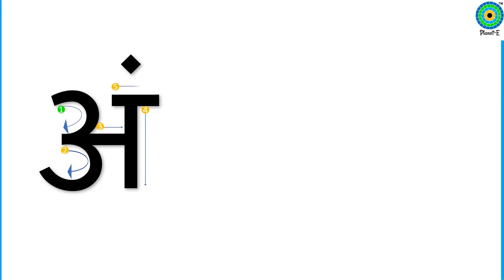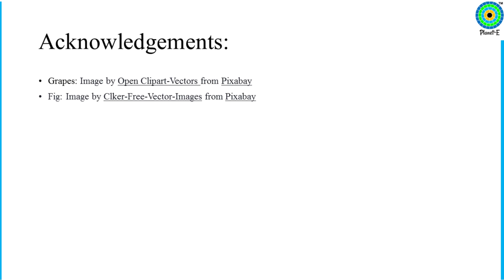Hindi - Swar हिंदी स्वर - अं (Learn How to Read and Write Hindi Letters) हिन्दी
Planet-E is happy to present to you the video tutorial "Hindi Swar - Learn How to Read and Write Hindi Letters) हिन्दी

• Brain development researches prove that learning a new language is one of the best activities for the brain at any age.
• Child development theories promote multilingualism.
• Indian National Education Policy 2020 emphasizes the importance of multilingualism and promotes learning of multiple languages other than mother tongue for better development of children
• Hindi in Devanagari script is the official language of the Union in India.
• Hindi is introduced to children as a second or third language in some states of India.
• Many of the preschools and schools begin with letter writing and gradually progress into words and sentences. Language / linguistic literacy is all about listening to understand, speaking to respond, reading for information and knowledge, as well as writing fluently. Language literacy means fluency and clear understanding of the language Now, that we have enough good information about the importance of learning more languages, let us learn Hindi swar and vyanjan through this series of our video tutorials.

This video tutorial will teach formation of the letter (Alphabet), words that begin with the phonic sound of the letters. This video, helps a learner / teacher to Read, Speak and Write Hindi, enhance your vocabulary, revise Hindi letter writing, prepare for lessons in schools, use this audio-visual to teach at school…

You will find free worksheet for practice of swar on the link:

Learning is continuous…
Happy Learning!

Thanks!
Team Planet-E